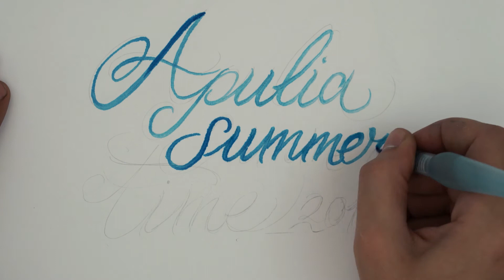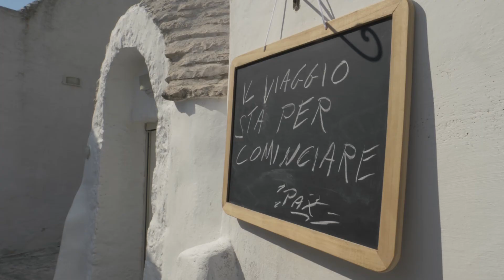Apulia Summertime 2018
A short video about a great experience I lived in 2018 with a lot of beautiful souls from differrent part of the world.